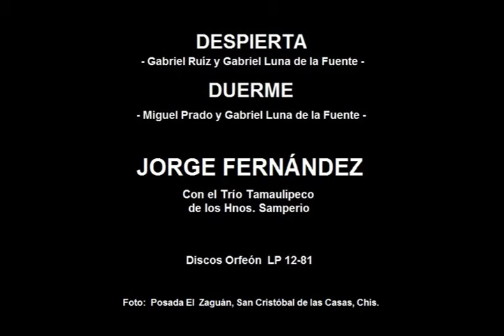DESPIERTA - DUERME - Jorge Fernández en su 89° aniversario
...hoy cumple 89 años y sigue dando serenatas...

Jorge Fernández acompañado por el Trío Tamaulipeco de los Hnos. Samperio interpreta 'Despierta' (del jalisciense Gabriel Ruíz y el capitalino Gabriel Luna de la Fuente) y 'Duerme' (del michoacano Miguel Prado y Gabriel Luna de la Fuente).
Discos Orfeón LP 12-81.

Foto: Posada El Zaguán de San Cristóbal de las Casas, Chis.